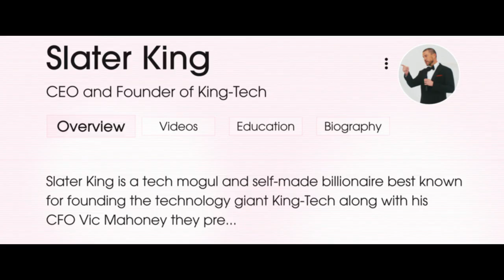PISQUE DUAS VEZES | Trailer Dublado (2024)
Pisque Duas Vezes, longa dirigido por Zoë Kravitz, irá retratar quando o magnata da tecnologia Slater King (Channing Tatum) cruza o caminho com a garçonete Frida (Naomi Ackie) durante sua glamorosa gala de angariação de fundos, uma faísca instantânea é desencadeada. Convidando-a para compartilhar das férias de sonho em sua ilha privada com amigos, um paraíso aparentemente inquestionável se desdobra diante deles. Noites de festa desenfreada se mesclam com dias ensolarados, e todos imersos na diversão parecem relutantes em encerrar essa escapada perfeita. No entanto, à medida que o encanto se dissipa e eventos estranhos começam a surgir, Frida é impulsionada a questionar a própria realidade. Uma aura de desconforto paira sobre o paraíso aparente, e ela se vê obrigada a desvendar os segredos ocultos da ilha se deseja sobreviver ao que se transforma em um pesadelo. Pisque Duas Vezes mergulha em uma jornada extraordinária e situações cada vez mais sinistras desafiam a percepção da realidade de Frida.

Sejam todos bem-vindos ao canal CINEBEST! No canal você encontrará os melhores Trailers lançamento, de filmes, Séries e muito+ em primeira mão! 🔔

Estreia em 22 de Agosto.